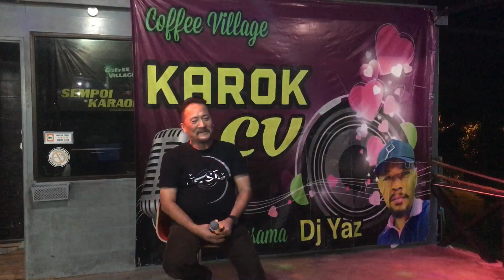Dia - Cover by Kamal Shazmal